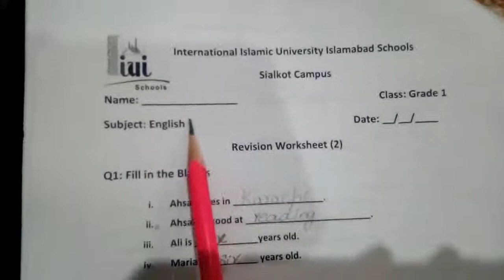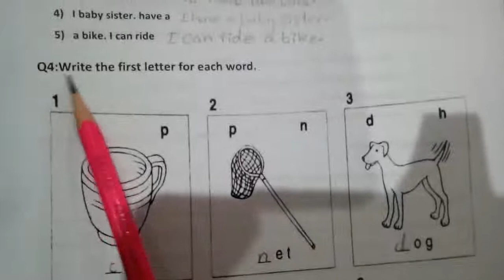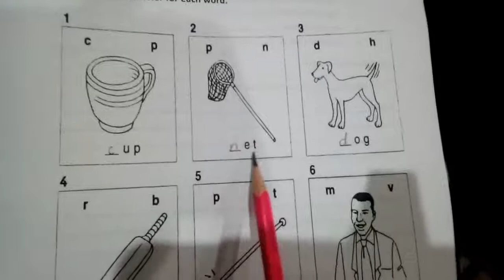23. Grade 1 English revision Worksheet 2 (5-01-2021)